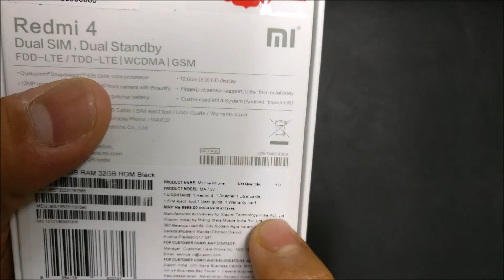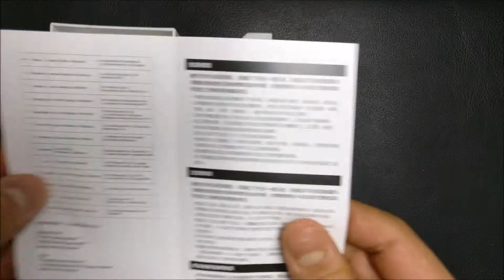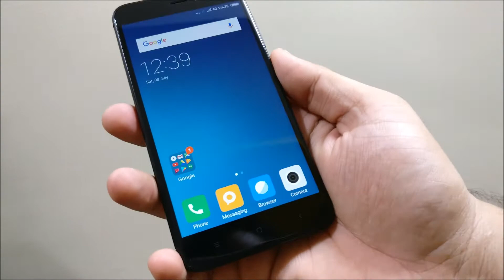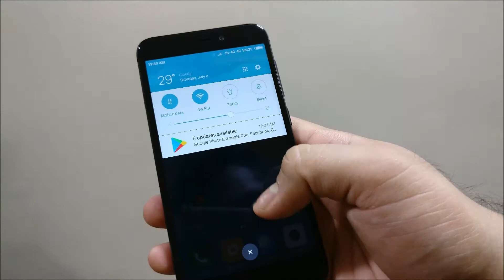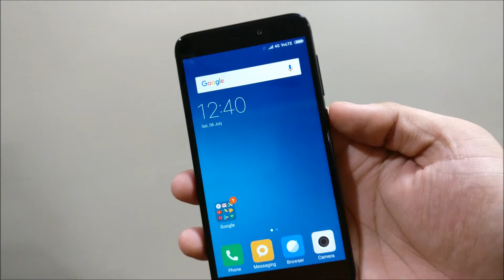Xiaomi Redmi 4 Unboxing & Quick Look [Not Review] [Marathi]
Xiaomi Redmi 4 is 5 inch phone and comes in 3 variant.
The model in video include 3GB RAM and 32GB ROM, colour black.
It cost 8999 indian rupees. This is the best budget phone under 10,000 indian rupees.
Design and performance is amazing. Camera is not so good but it's OK.
लवकरच Review विडिओ घेऊन येत आहे. कृपया माझ्या चॅनेल ला सबस्क्राईब करा.
धन्यवाद !!!

Thanks Vivek Joshi for helping making this video.